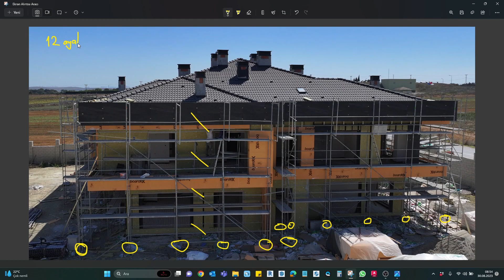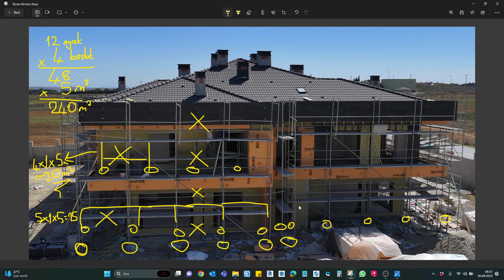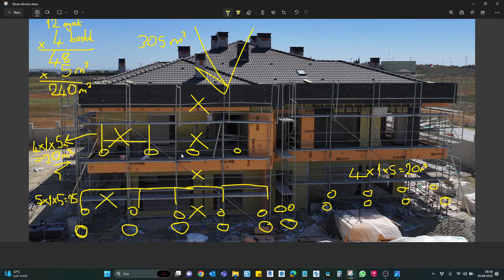İskele Metrajı Nasıl Bulunur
Bu videomuzda bir villanın etrafındaki iskele metrajımızı nasıl bulacağımızı hızlı bir şekilde anlattık, kısaca formülümüzden bahsedecek olursak 1 tam iskele 5 m2 lik alan kapladığından, iskele ayaklarını sayarız ve yukarı doğru iskelemiz kaç adet boşluktan oluştuğunu sayarız. Bu üç veriyi bir biri ile çarparak iskele metrajımızı buluruz.
Örneğin: 5 ayağımız var ve iskele 2 kat olacak şekilde üst üste konulmuş.
5 X 2 X 5=50 m2 lik alan kaplar diyebiliriz.
Videoda daha detaylı anlattım umarım yararlı olur.

İyi Seyirler

iskele
iskele metrajı
hakediş
planlama
inşaat
m2 hesabı
iskele hesabı
iskele metrajı